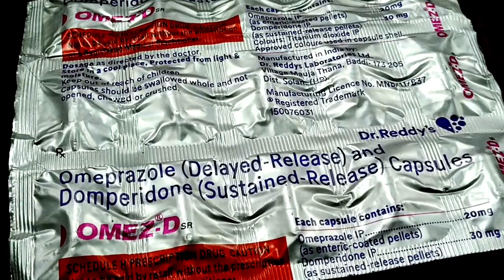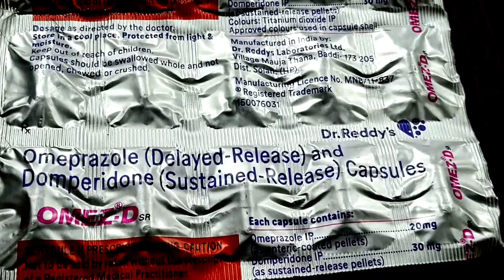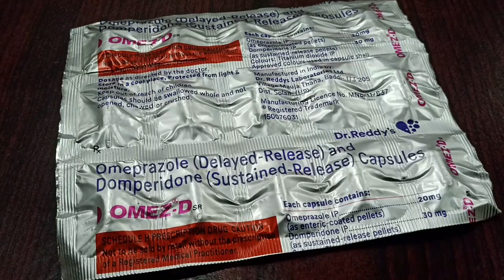Omez dsr capsule use dose benifits and side effects review in hindi